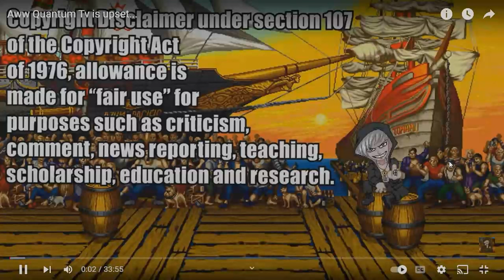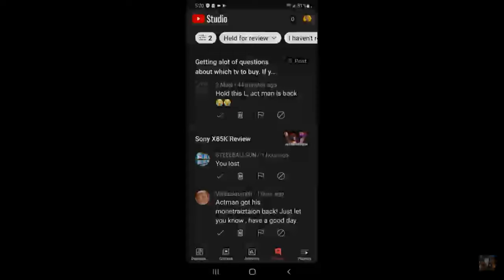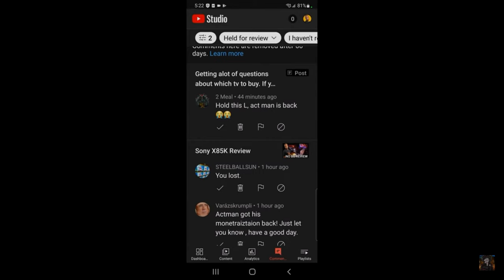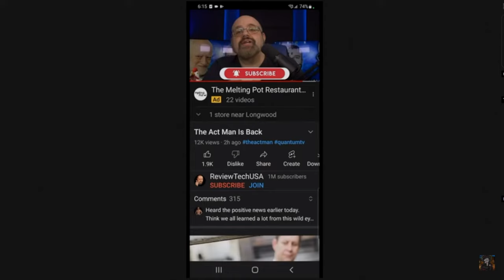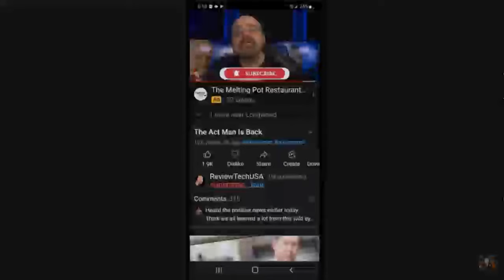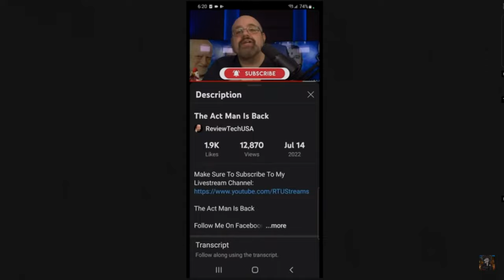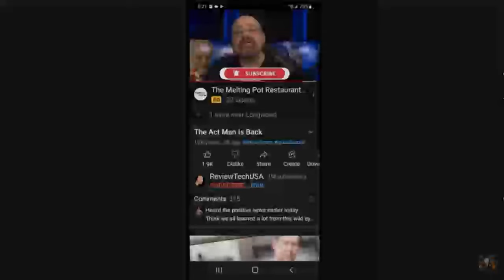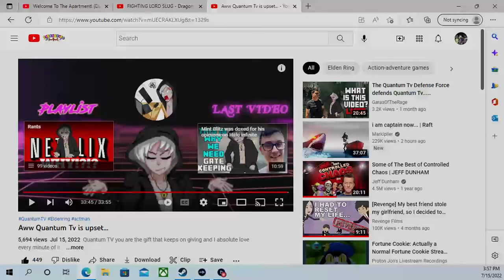Sontendo guy reaction to Garaaoftherage quantumTV video ￼